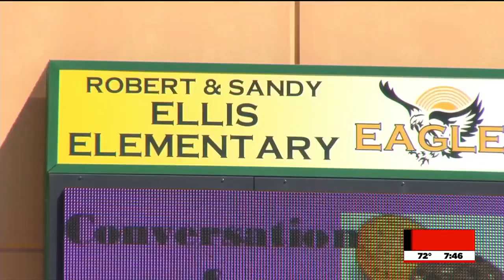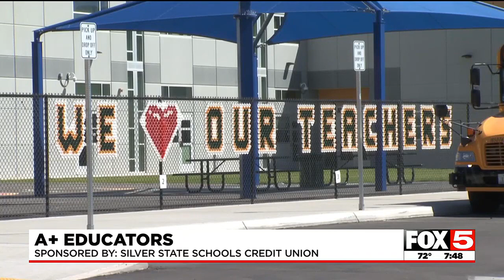A+ Educators: Ms. LaShonda Gabriel